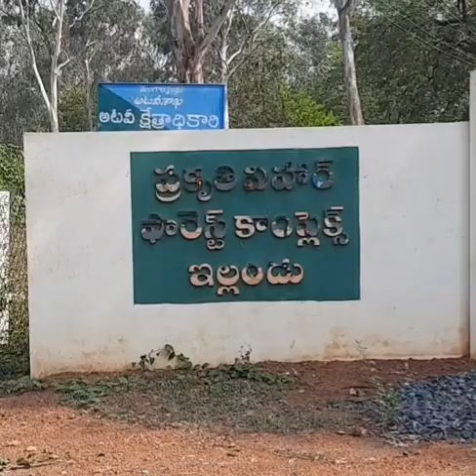steel letters మంచిగా కనబడాలంటే.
చాలా మంది ఈమధ్యకాలంలో  స్టీల్ అక్షరాలు అమర్చుతున్నారు. అయితే అవి చూసే వాళ్ళకు కనబడటంలేదు.. ఎందుకనో అలోచిస్తే అర్ధమైంది.